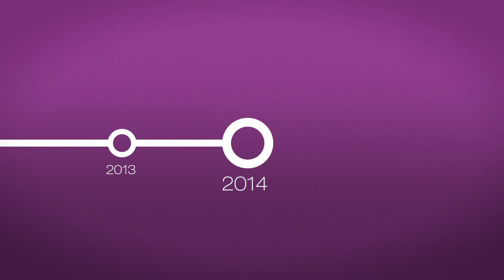Access Tax Lien Talk 2014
Access Tax Lien Talk 2014 will be held in the Condado district of San Juan, Puerto Rico. Join us for a great time of networking as we discuss tax liens and the global economy.